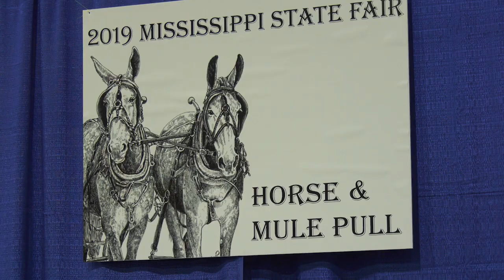2019 Mule Pull from the MS State Fair w/ Commissioner Andy Gipson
The Commissioner explains why agriculture is so important to our state's economy from the 2019 Mule Pull.